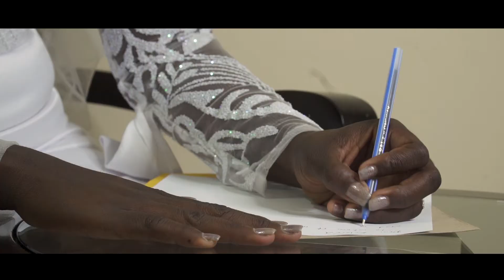Beautiful Bride Beverly at Nashera Hotel in Morogoro in Tanzania.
Please call and book session through

Wedding Coverage,Documentary,Digital marketing,Printing and Design ,advertisement ,Corporate  Events and Photography service.

Song
Before You Wake Up (Remix)
Artist
Adekunle Gold
Album
Before You Wake Up (Remix) [feat. Vanessa Mdee]
EMPIRE (on behalf of Afro Urban Records), and 4 Music Rights Societies